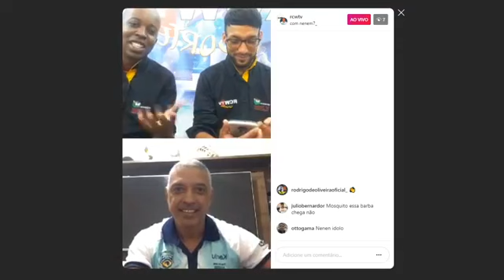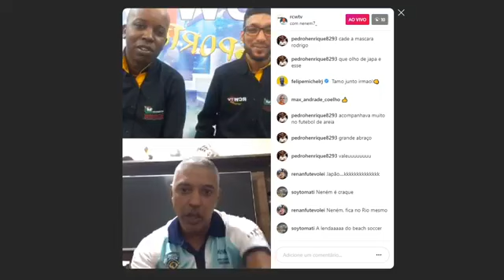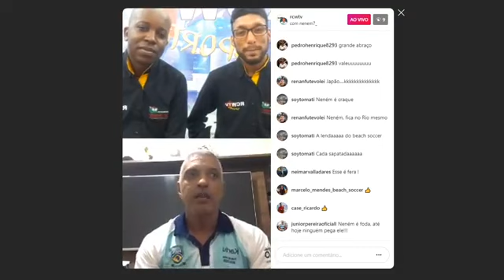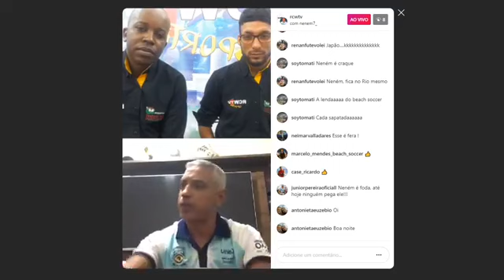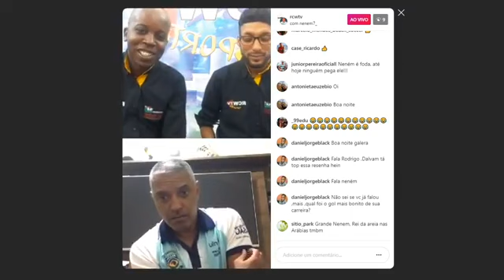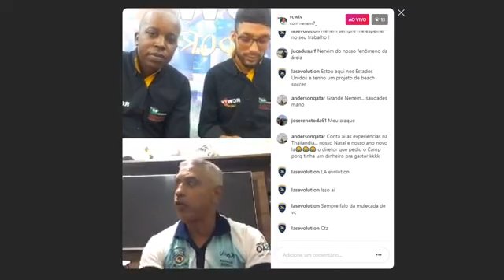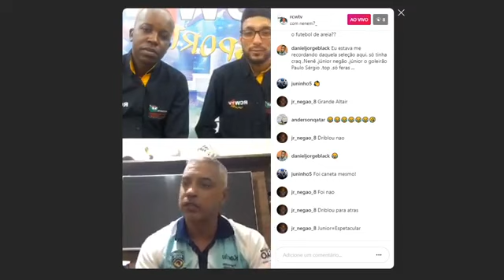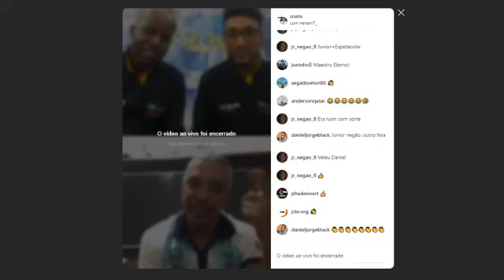RCW SPORTES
Com o maior artilheiro da seleção brasileira do futebol de areia Neném